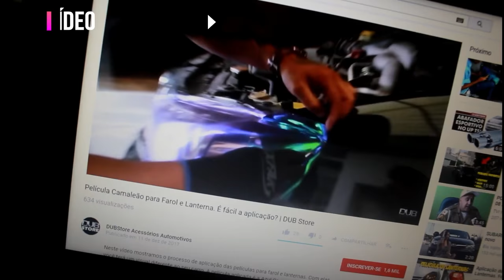OLHA O QUE EU FIZ NO 370Z «Bruno Bär»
PELÍCULA DE FAROL CAMALEÃO